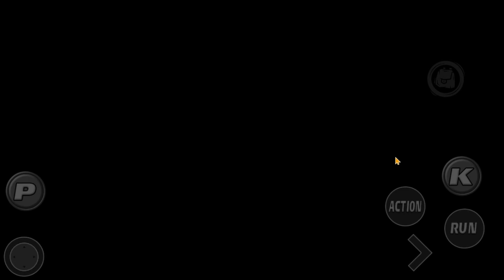YE MERA BACHA LEGYA!!!!!SCARY GAME [MAN FROM THE WINDOW] (part 1)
will I be able to win???